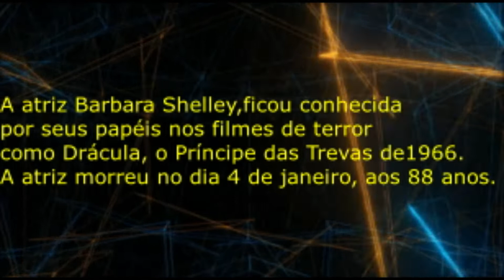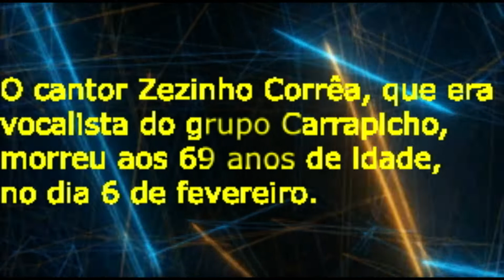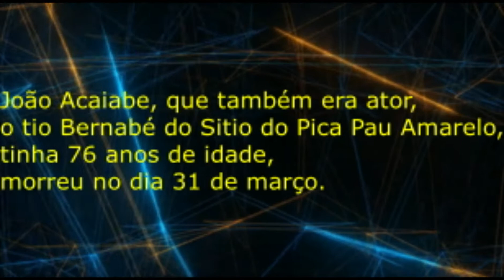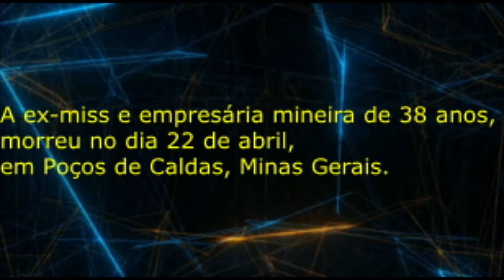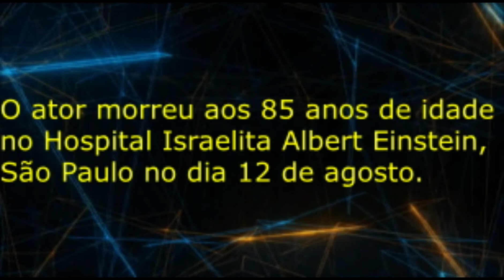As Mortes Mais Marcantes de Famosos em 2021 Por Complicações da Covid 19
Relembre os famosos que morreram em 2021 por causa da covid. O Brasil e o mundo sentiram grandes perdas que só deixaram saudades e exemplo de talentos.

Por onde anda grandes cantores da MPB e bandas do rock nacional que foram sucessos e hoje estão sumidos da mídia nacional. Fique sabendo.

Músicas eletrônicas de grandes sucessos no mundo inteiro sem nenhum direitos autorais, ideal para quem quer usar nos vídeos de canais do youtuber sem medo de levar strike.